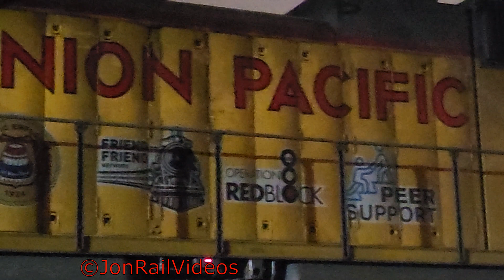5/13 & 20/24 Union Pacific 8388 Employee Assistance Program SD70ACe in SoCal by JRV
5/13 & 20/24 Union Pacific 8388 Employee Assistance Program SD70ACe in SoCal by JRV

Although luckily our friend from Railfan856 got it the first time it was around that engine has pretty much eluded us since then until May 2024.

On 5/14/24 (0:07), we got UP 8388 on the point of a ZG2LC working a setout spotted just west of the City of Industry close to midnight. Due to issues, we didn't get much footage yet just enough to appreciate it.

Then on 5/20/24 (2:00), we had yet another chance of getting UP 8388 on point again this time on Amtrak's Sunset Limited 1. Having left the OC, we set up at the Temple Ave crossing by Bassett in the City of Industry, CA.

The funny thing is a few days ago, Jon thought what if UP 8388 were to be on the Amtrak. Well, that opportunity happened, and here's another angle spotted by AmtrakCal462 Still, glad we finally caught the locomotive in person albeit a little dirty.